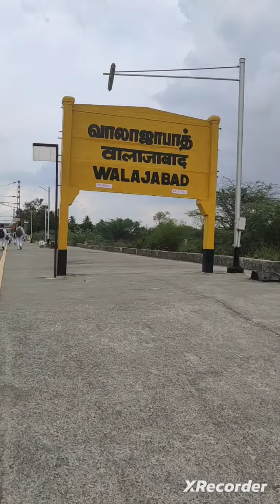car loading in train in goods guard supervision